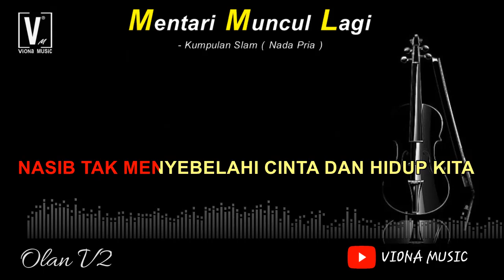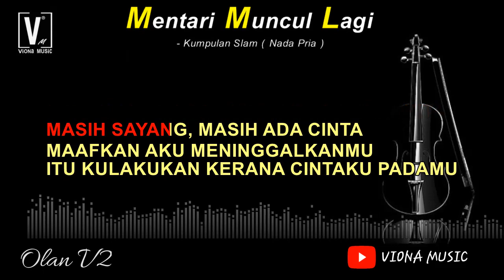Slam - Mentari muncul lagi [ karaoke ] nada pria lower key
Salah satu lagu terbaik dari kumpulan slam berjudul mentari muncul lagi versi karaoke nada pria lower key atau nada rendah

Original song

- Judul : Mentari Muncul Lagi
- Artis : Slam
- Cipt  : Adinda Samiro
- Lirik : Saidin

Lirik
Aku fikirkan mendung berterusan
Tapi kini mentari muncul lagi
Kurasa kembali kehangatannya
Maafkan aku meninggalkanmu
Itu kulakukan kerana cintaku padamu
'Ku tak sanggup melihat kau tersiksa
Tuhan saja yang tahu perasaanku
Berperang dengan suasana
Hingga 'kan kuterpaksa meninggalkanmu
Kerana tak sanggup melihat kau menderita
Menyesalnya 'ku kerana menyangkal
Nasib tak menyebelahi cinta dan hidup kita
Syukur Tuhan masih sayang pada kita
Masih sayang, masih ada cinta

Hope you feel happy with karaoke  VIONA MUSIC